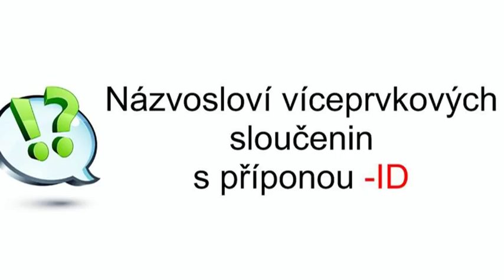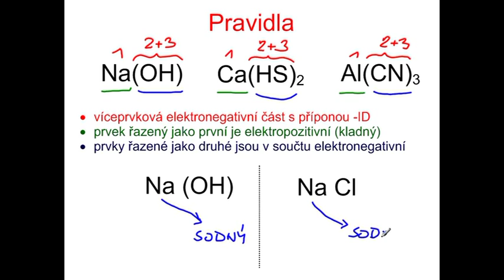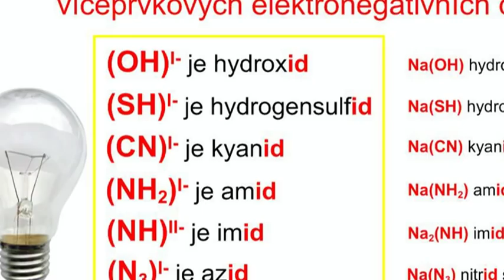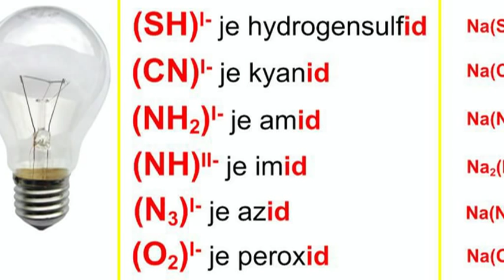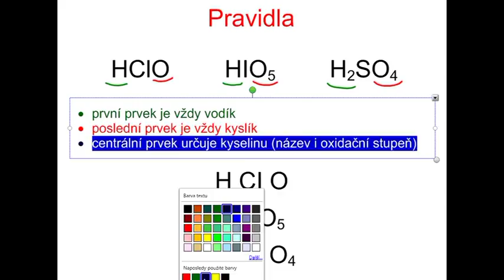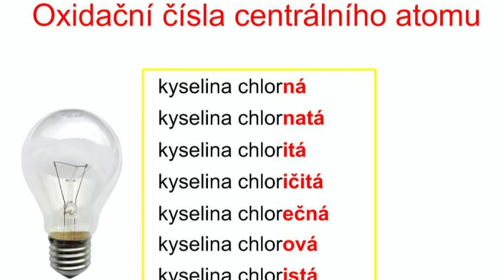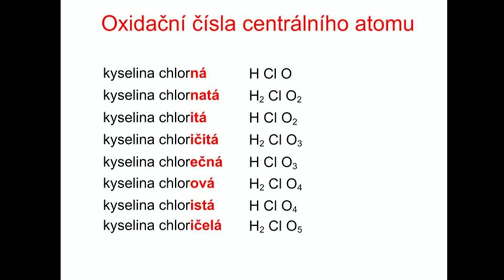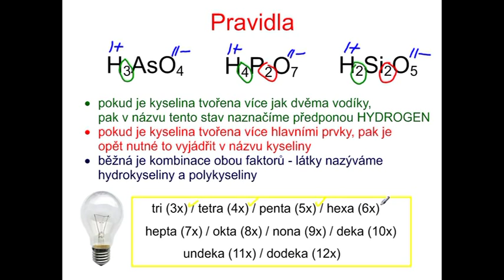Ko133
Anorganické názvosloví - 2. část. Víceprvkové sloučeniny, kyslíkaté kyseliny, hydrogenkyseliny, polykyseliny. Teorie + příklady.